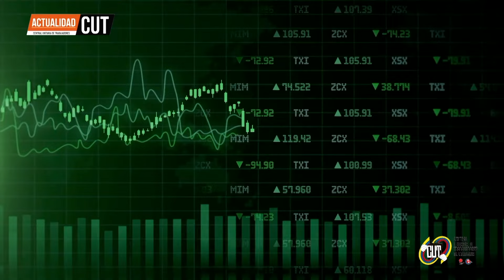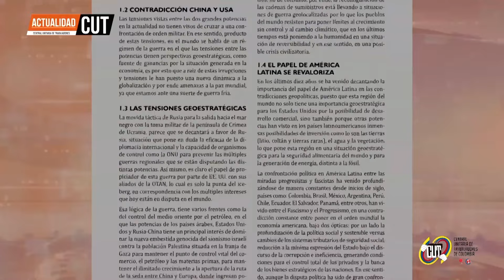ActualidadCUT - 3 de Febrero || CUT presenta la tesis del sindicalismo democrático